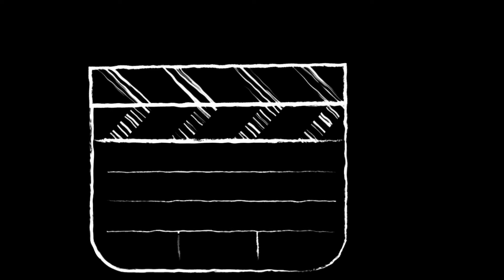💵 Konbyen 🅺🅾🅱 YOUTUBE PEYE GRAN KANAL Yo💰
Nan VIDEO Sa Nou Efome Moun Yo Konbyen KOB YOUTUBE Peye GRAN YOUTUBER Yo,tout chif ak detal kantite kob gran youtuber yo fe sou youtube

 🆅🅸🅳🅴🆈🅾 KAP ITIL OU ANPIL SIW SE YOUTUBE